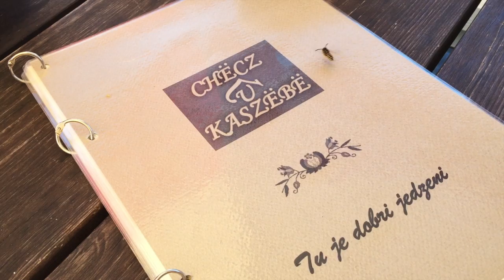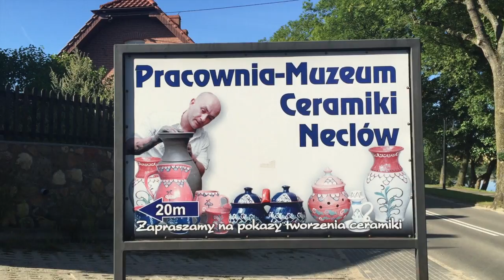Chmielno. Kaszuby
Chmielno uznawane jest za najpiękniejszą kaszubską wieś. To idealne miejsce, by odpocząć od miejskiego gwaru, zrelaksować się nad jeziorem, poznać kaszubską tradycję i spróbować pysznej sielawy.

Muzyka: Biblioteka audio YouTube; utwór "Sweet as Honey"